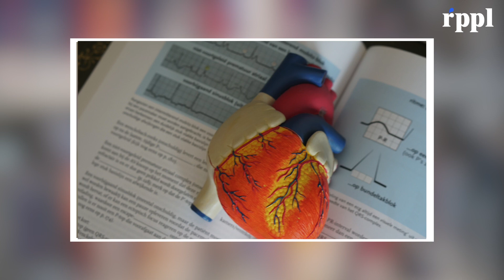Lessons Learned in Nephrology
rppl is a community geared toward helping students better understand the pipeline to careers. If you are interested in hearing from 39+ career professionals check out our